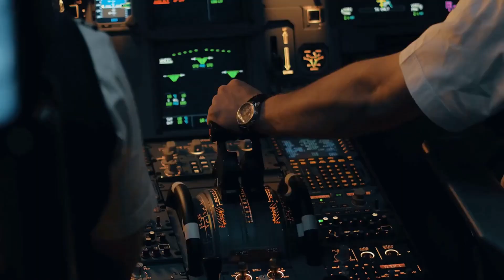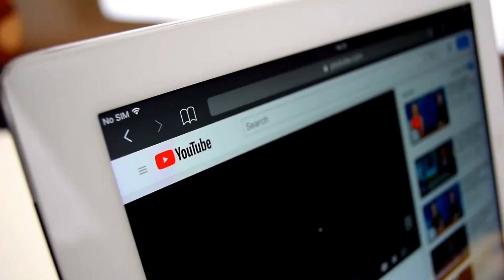10 Celebrities And Their Private Jets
This video showcases 10 celebrities and their private jets. For some, their jet is a symbol of success and status, while for others it's simply the most practical way to travel. either way, these celebrities love their private jets!

10 celebrities who own private jets. Celebrities all over the world use private jets whether it's going to a film shoot a concert halfway around the world or to travel with their family a celebrity loves private jets.

Do you know which celebrities own private jets? In this video, we count down 10 famous people who own their own planes – from A-list actors to renowned athletes. You might be surprised at which celebrities have their own jets!

Some celebrities do not own private jets and travel in business class with traditional airlines but some celebrities have bought their own jets and sometimes even pilots. Indeed having their own private jet allows them to avoid long queues at the airport into the land as close as possible to their final destination at any time.

There are 2 videos a week on Only Luxury about topics such as the luxurious underwater hotels or inside Elon Musk's 50k tiny home.

🎬SUGGESTED VIDEOS